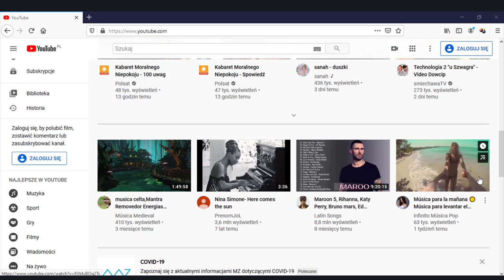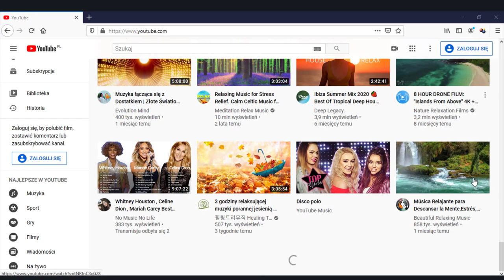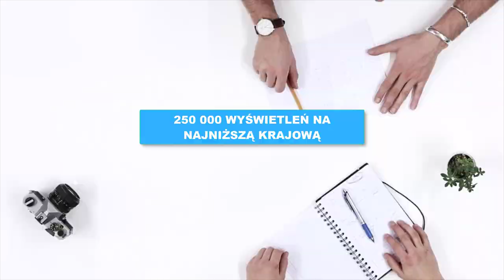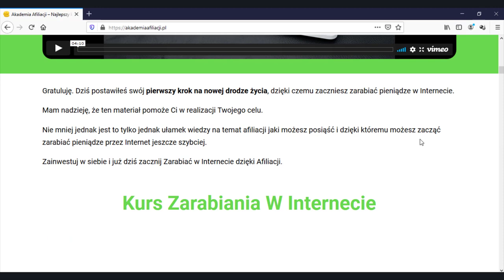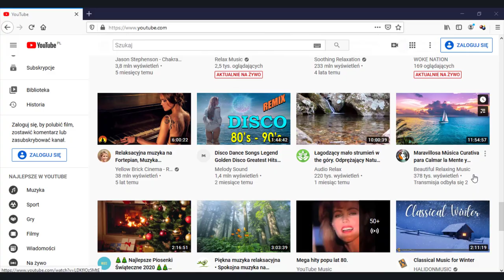Jak i ile Zarabia się na YouTube? 5 Sposobów na Zarobek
Zarabianie na YouTube jest bardzo gorącym tematem, który rozpala marzenia wielu osób.
Większość chce wybić się na YouTube uzyskać sławę, oraz pieniądze dzięki prowadzeniu kanału.
Jednak tylko garstce ta sztuka się udaje.
Ile zarabia się na YouTube?
Jakie są stawki za 1000 wyświetleń naszego video?
W jaki sposób ogromne kanały zarabiają tysiące, a czasami miliony złotych?
To video odpowie na wszystkie powyższe pytania. Pokaże wam aż 5 niesamowitych sposobów na zarabianie na YouTube dużych pieniędzy.

99 Pomysłów na rozpoczęcie swojej przygody w Internecie i Zmianę swojego życia. Sprawdź koniecznie!